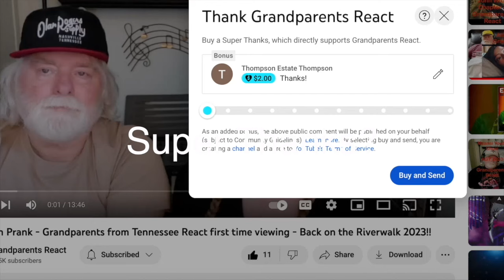Kipelov ~ Кипелов ~I'M FREE ~Я свободен ~ Grandparents from Tennessee (USA) reaction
Watch as these Grandparents from Tennessee watch Кипелов - Я свободен (Клип)

If you would like to send us something:

Grandparents React
ATTN: Ricky & Wanda
215 Donelson Pk, #140641